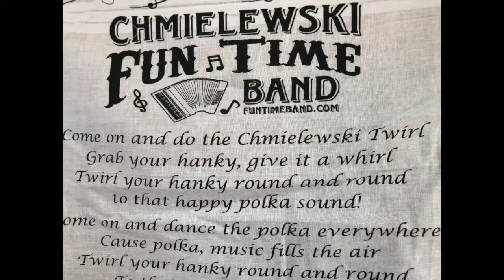The Auctioneer Polka - Patty Chmielewski - Chmielewski FunTime Band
We have six generations of the Chmielewski family playing music! :) Florian has a new book out, "From 0-100!" Florian will always be one of our heroes! Thank you Chmielewski Fun Time Band!